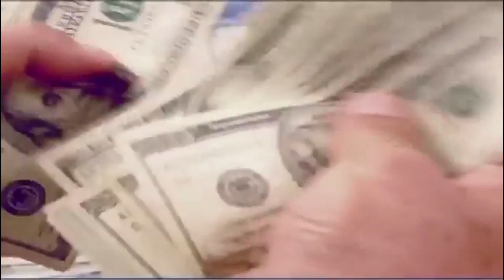Ера бізнесу 01 03 17